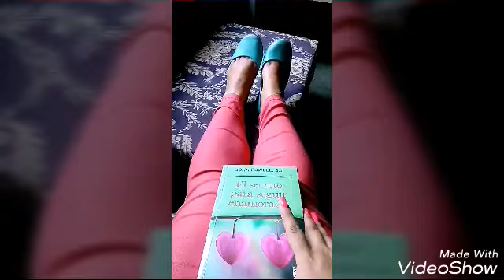Inician vacaciones +boutique de mi amiga+tarde de uñas y café